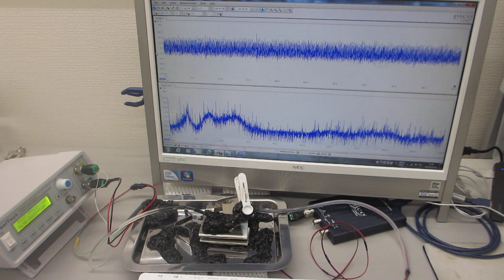表面弾性波の制御実験（超音波システム研究所）